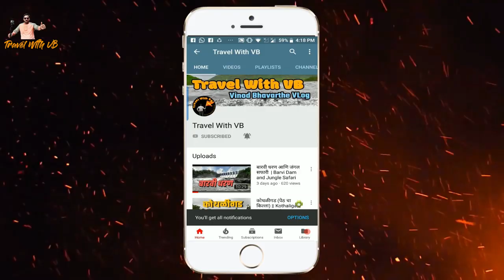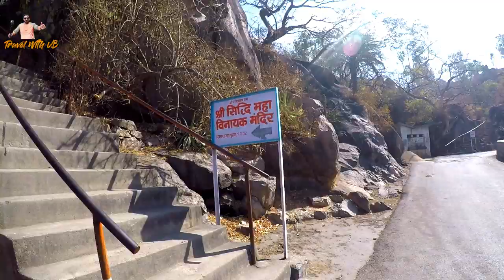Mount Abu -Only Hill station of Rajsthaan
Mount Abu
Only Hill Station in Rajsthaan

*Music Credit*